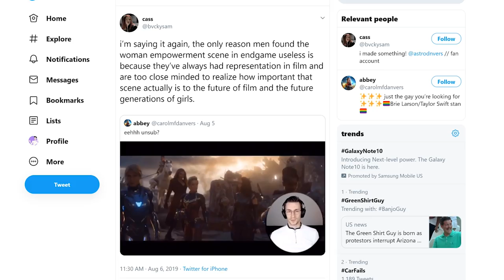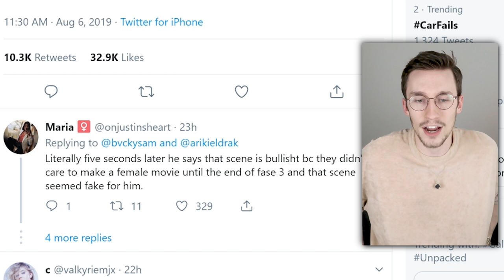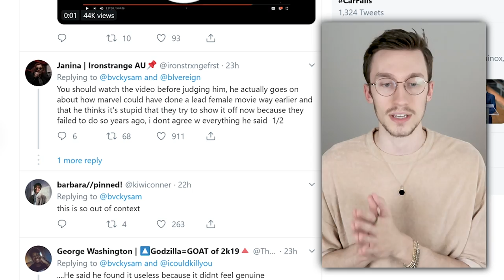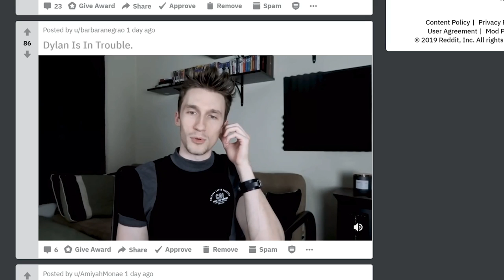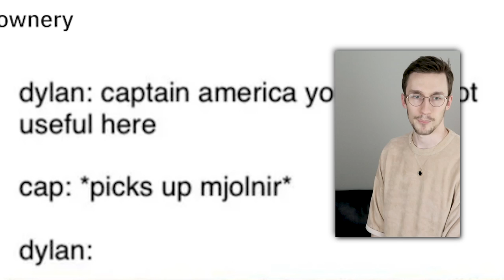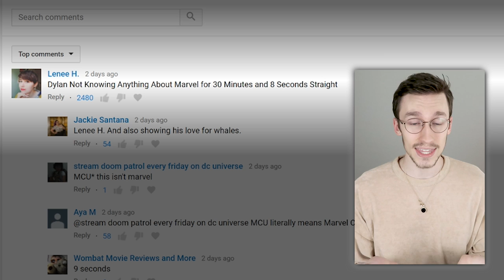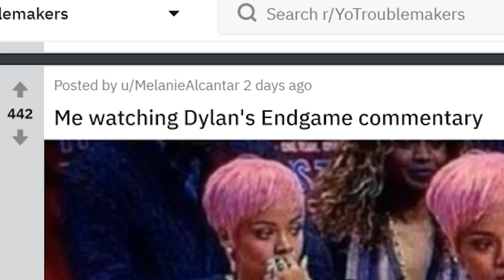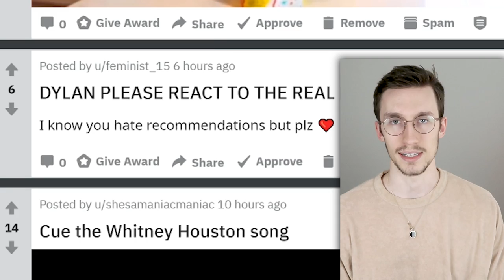Marvel Fans HATE Me!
MCU = Me Crying Uncontrollably